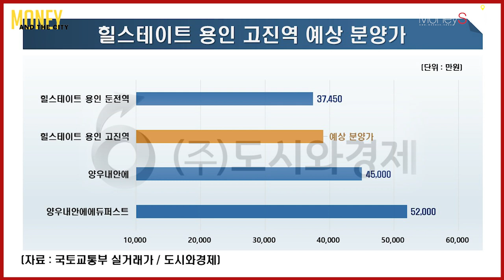블록별 세대수는 D1블록 1345가구 D2블록 1358가구 '힐스테이트 용인 고진역' 분양정보 [MONEY AND THE CITY]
[도시와경제]

경기 용인시 처인구 고림진덕지구에 짓는 ‘힐스테이트 용인 고진역’을 분양
지구 D1블록과 D2블록에 30층 높이 전용면적 59㎡, 70㎡, 84㎡ 총 2703가구 규모의 대단지로 조성
블록별 세대수는 D1블록 1345가구 D2블록 1358가구

에버라인 고진역을 통해 수인분당선 환승역인 기흥역 등으로 이동가능
영동고속도로 용인IC를 비롯해 향후 제2경부고속도로 안성-구리 구간, 제2외곽순환도로 이천-오산(동탄) 구간이 내년 예정

처인구 내 다수의 기업이 들어설 예정인 ‘SK하이닉스 용인 반도체 클러스터’가 하반기 착공될 예정
물류단지 조성사업인 ‘용인 국제물류단지4.0’도 추진 중
여기에 용인플랫폼시티 등도 계획돼 있어 미래가치를 기대

■ 분양올림픽 ■
■ 쇼미더고민 ■
▶【토 일 오후 5시】
■ 어반스토리 ■
▶【특집편성】
■ 도시와경제 브이로그 ■
▶【대중없음】